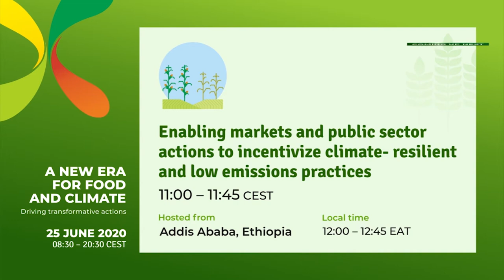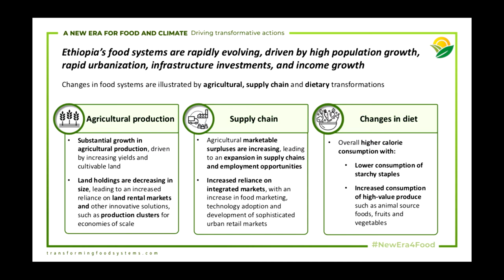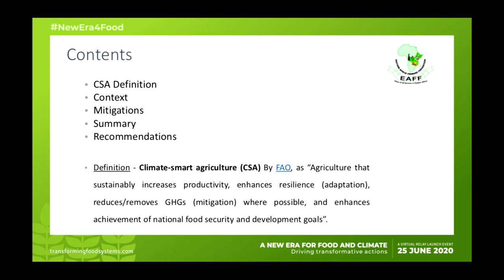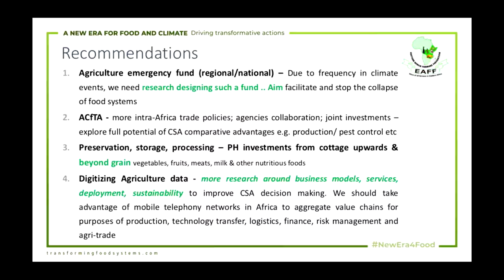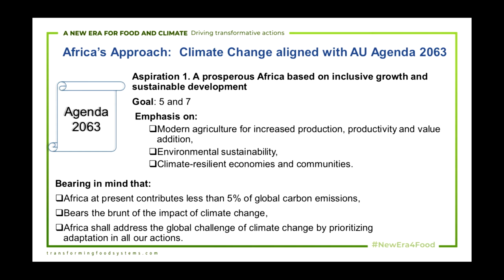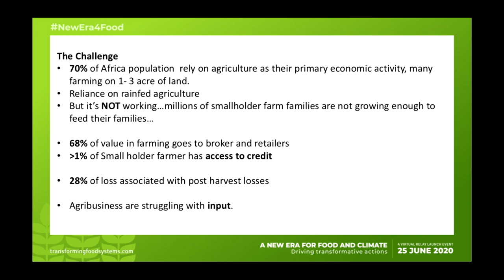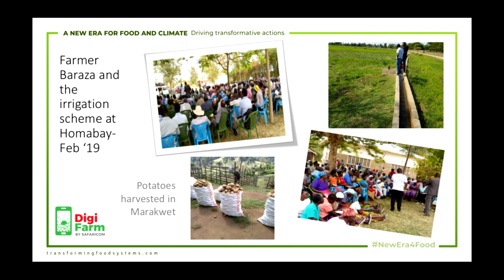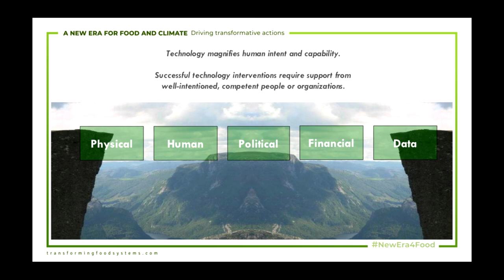Enabling markets and public sector actions to incentivize climate-resilient, low emission practices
Recording of session at "A new era for food and climate: Driving transformative actions" full-day, around-the-world virtual relay event (25 Jun, 2020).

Session title: Enabling markets and public sector actions to incentivize climate-resilient and low emission practices
Speakers: Dawit Solomon, Khalid Bomba, Stephen Muchiri, Fati N’zi Hassane, Karen Basiye, Rikin Gandhi

Discover 11 actions to transform food systems for a NewEra4Food.

For more information about the Transforming global food systems under climate change initiative, go